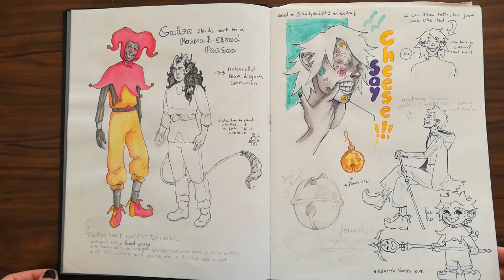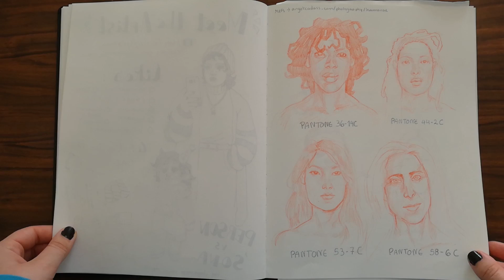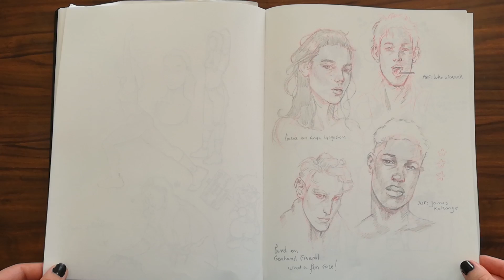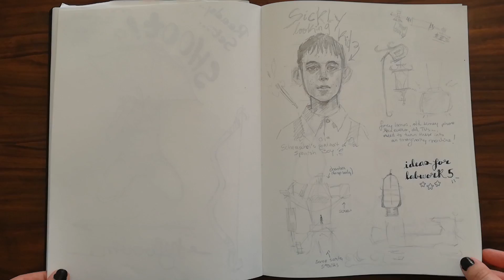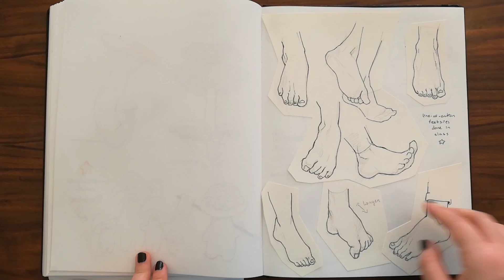🐸 Sketchbook Flip-Through 🐸|| no commentary just vibes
Flipping through my most recent sketchbook ^^